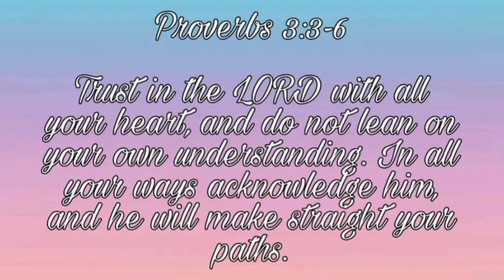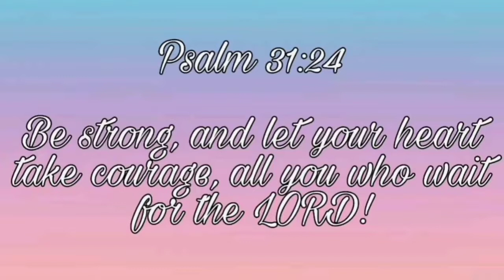OUR SMALL BUSINESS | Rolando Castillo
To God be all the glory! Sana lumaki pa ang ating sinimulang business mga kaberks.

Sa mga gustong sumuporta, andito ang mga links kung paano kayo makakaorder. Available po ito for Commonwealth, QC👇👇👇

Sa outside Commonwealth QC na gusto matikman ang aming masarap na lumpiang shanghai, togue at isda, maaring pong makipagusap sa mga nasa link para mapagusapan po ang pwedeng gawin.

Maraming Salama at God bless us all mga kaberks!

Musician: Jef

Musician: Jef